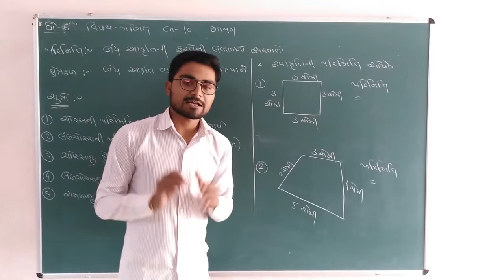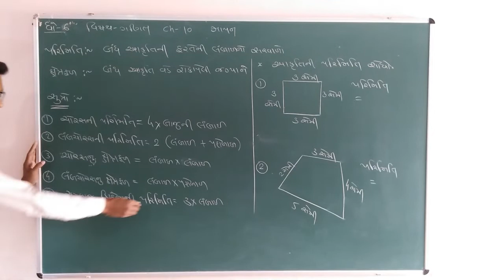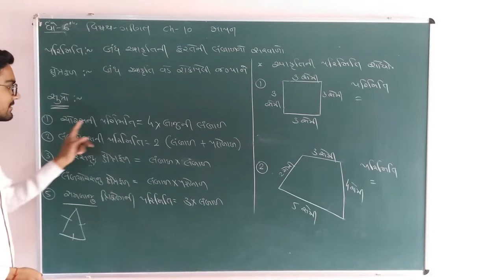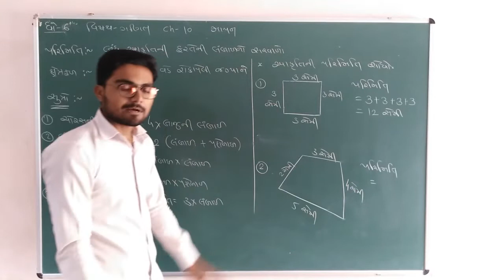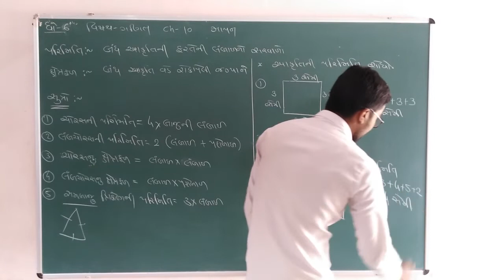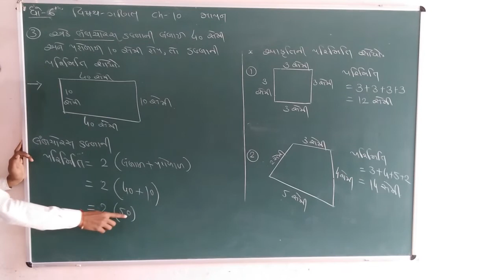STD 6 || MATHS || CH 10 || PART 1